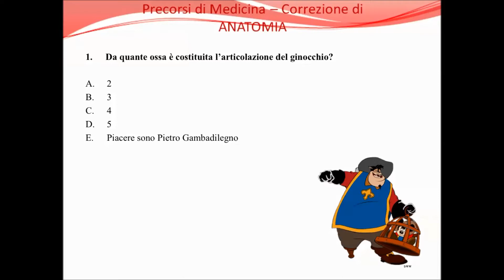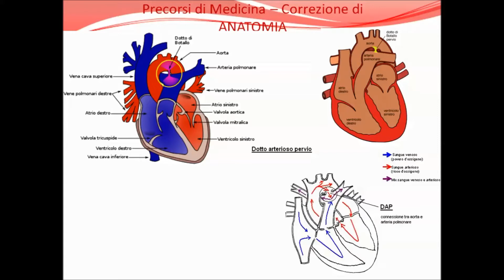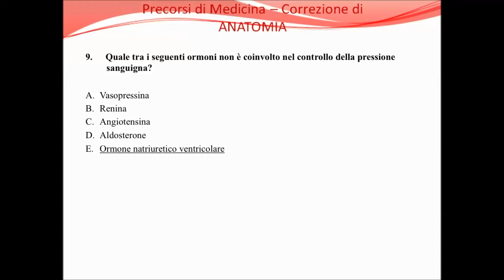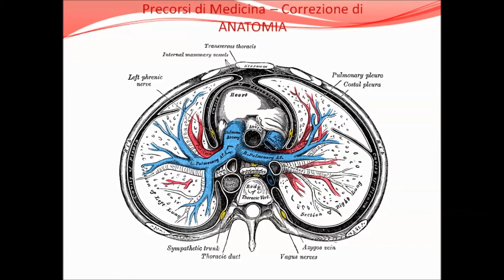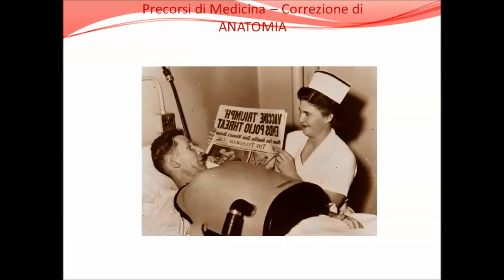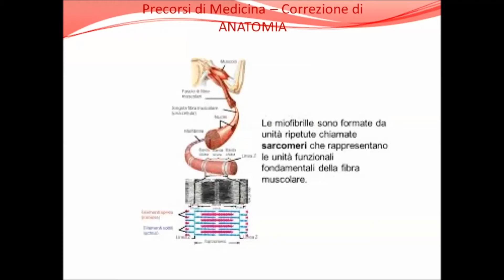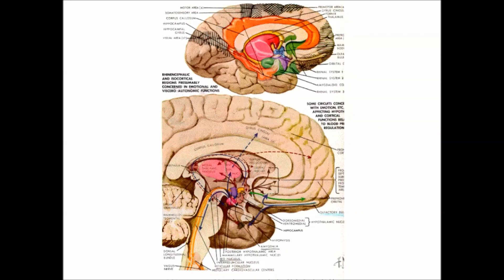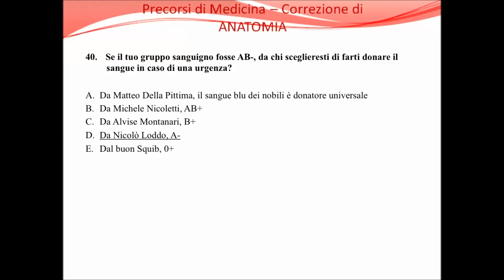Correzione esercitazione di Anatomia Precorsi 2015